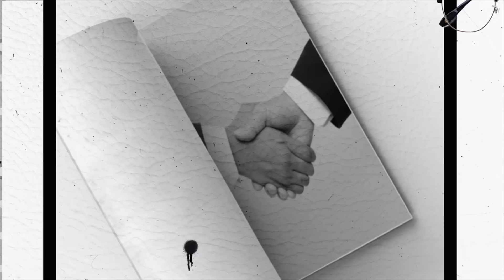EL VIEJO Y EL MAR - EL PULSO DE LA REPÚBLICA